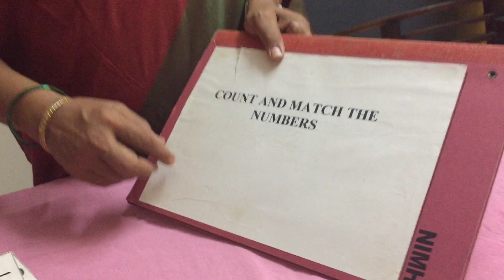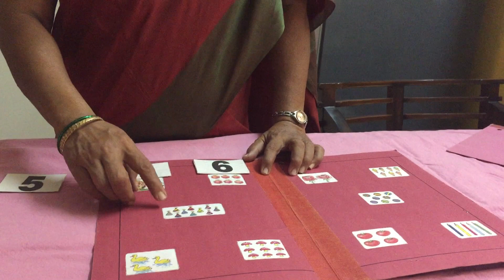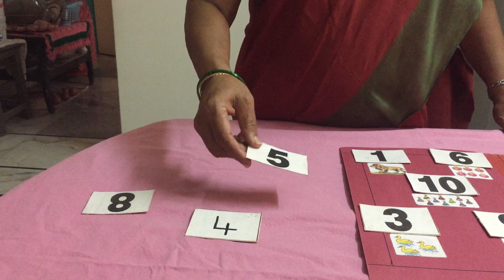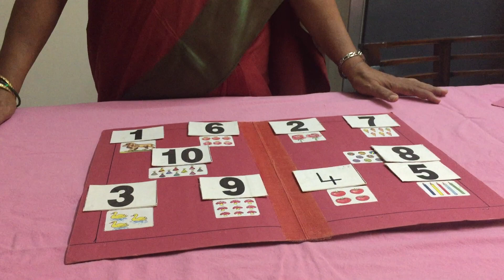Count and Match using number and picture cards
Mrs. G. Sakuntala, (Spl.Edn. Teacher, SEC, NIEPID, Secunderabad) Secondary class teacher explaining about counting and matching with picture cards. This activity improves number concept, meaningful counting, memory.